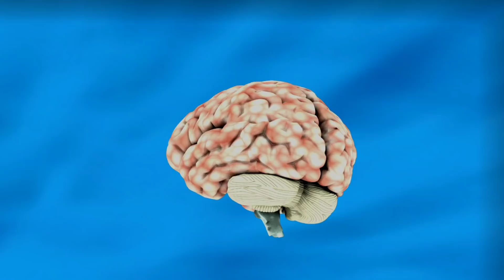1 Glass Daily To Sleep Fast And Deep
1 Glass Daily To Sleep Fast And Deep

If Your Interested In Buying Good Quality Products